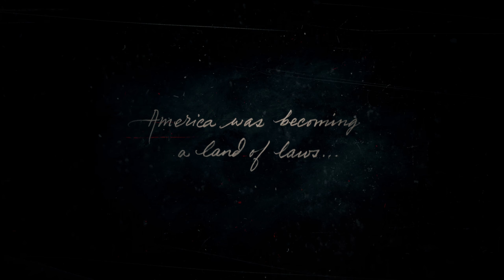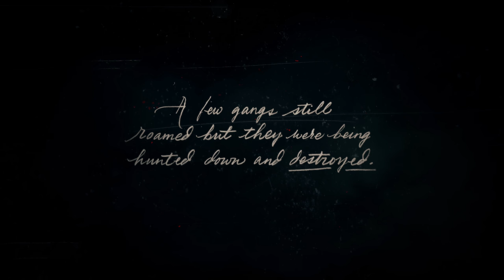Red Dead Redemption 2 in 4K First Look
First play of the game in 4k - still need to get used to the Xbox controller, but it looks amazing.